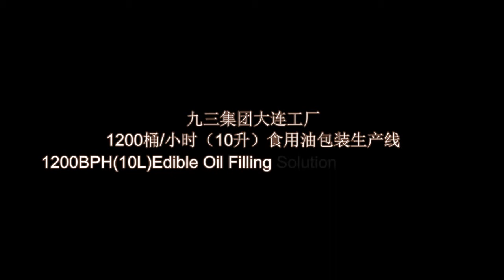NEWAMSTAR-1200BPH 10L Edible Oil Filling Line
12000BPH/10L Edible Oil Weight Type Filling Line from Newamstar.